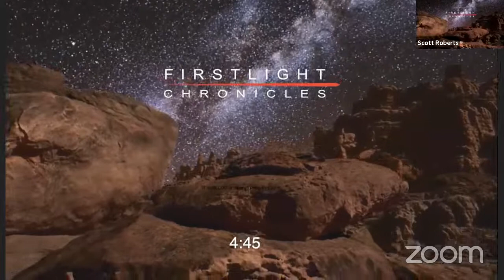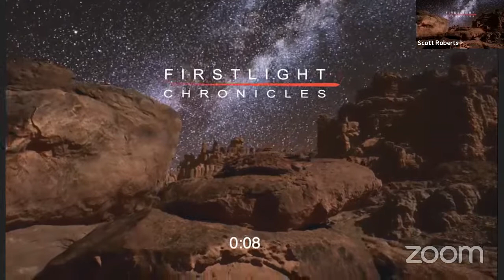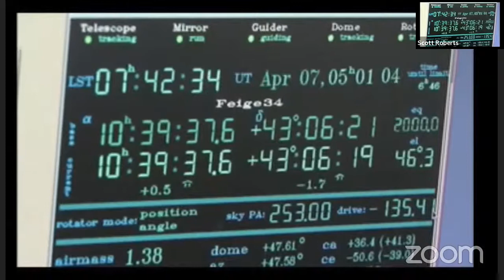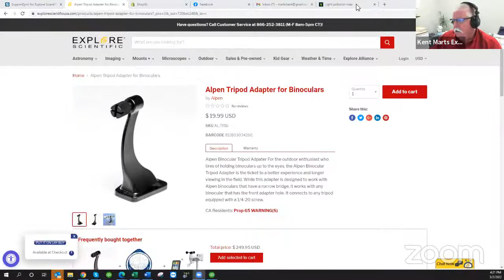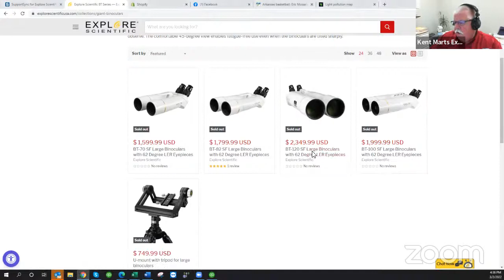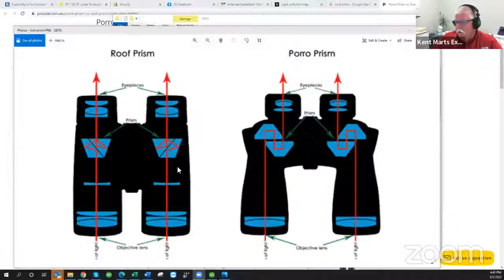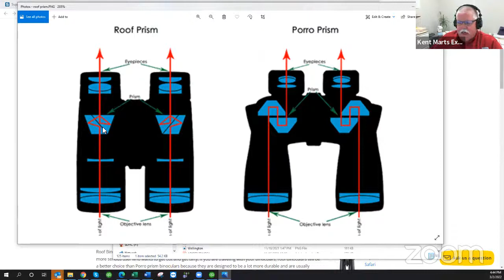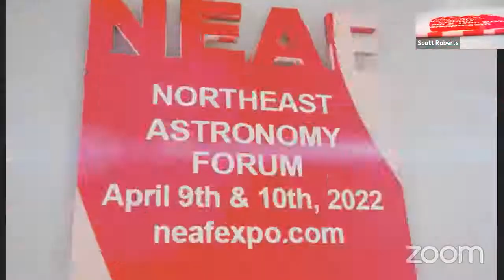Binoculars On the Sky - FirstLight Chronicles 73 - Explore Alliance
One of the best ways to learn the sky is with the use of binoculars. Kent Marts and Scott Roberts cover the proper use and care of binoculars and explain why every astronomer should use them.